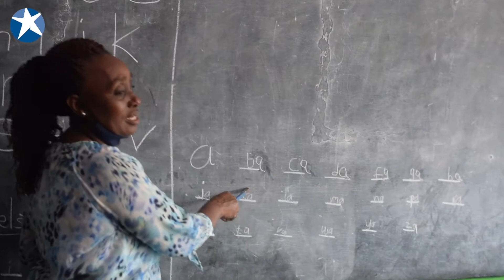School restart in Kenya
The kids at our Kenyan schools started the third and last term of the delayed school year last Monday. Here are some video clips from the first school week.